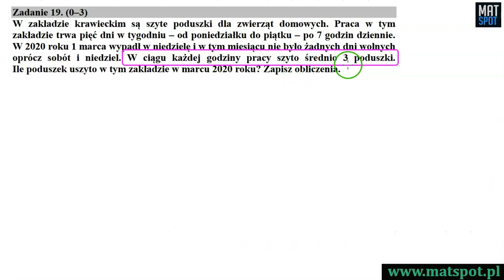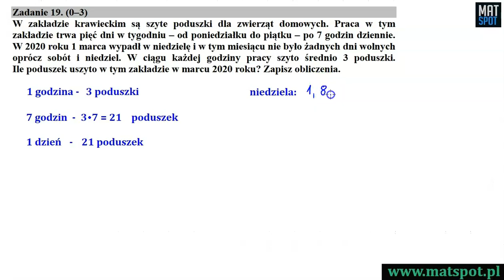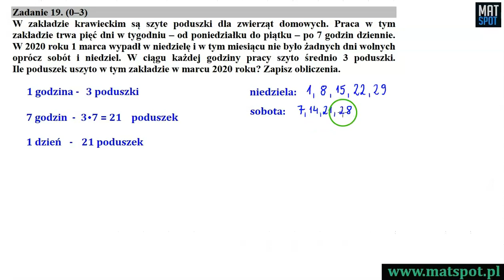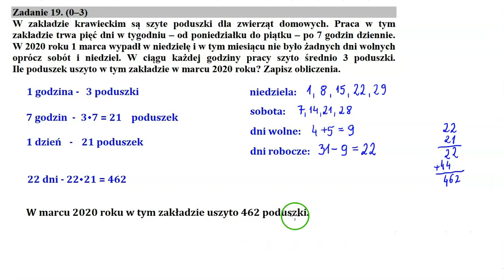Egzamin ósmoklasisty 2020 - zadanie 19